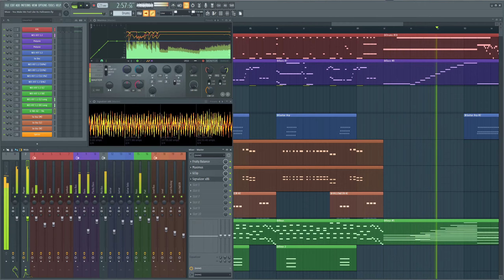You Make Me Feel Like It's Halloween / Muse 8-Bit Chiptune Cover / TomboFry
Simply fantastic 😙👌 Muse make such chiptune-able songs it's amazing!